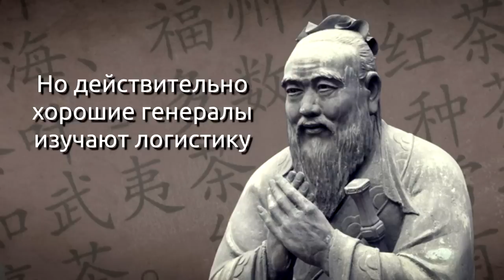Почему Германия НЕ напала на Турцию во Второй Мировой ?